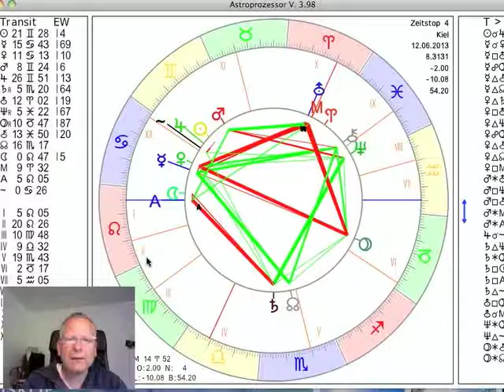Tageshoroskop 12. Juni 2013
präsentiert das Tageshoroskop vom 12. Juni 2013 interpretiert vom Astrologen Norbert Giesow. Venus Opposition Pluto kann auch Verluste anzeigen und soll uns verdeutlichen, was wirkliche Wert hat in unserem Leben. Heute steht Venus im Quadrat zum Uranus und steht für Befreiung. Der Mond ist in den Löwen gewechselt. Können wir einen Weg mit Herz finden. Es geht jetzt um Selbstausdruck und Kreativität.